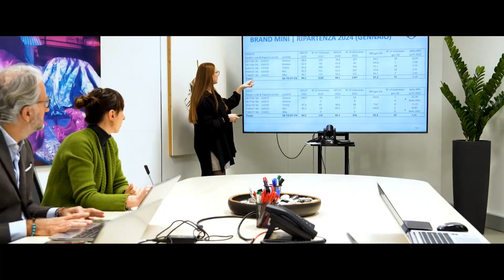Biautogroup: conosci le nostre sedi?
Più di 100 anni di storia e 16 concessionarie tra Liguria e Piemonte: quanto puoi dire di conoscere la realtà di Biauto Group?
Esplora insieme a noi i nostri showroom, le carrozzerie e le officine in questo video presentazione e, se ancora non lo hai fatto, passa a trovarci... Ti aspettiamo!